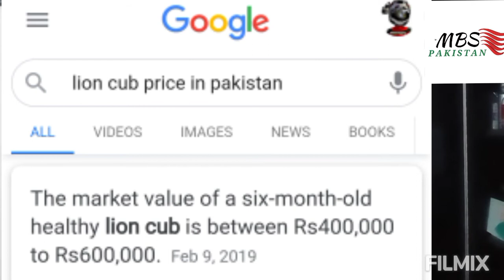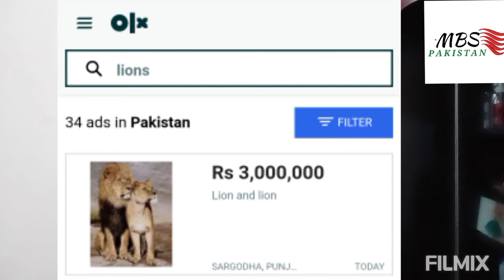Lion Spotted on outskirts of Rawalpindi in Khanpur | خانپور میں ببر شیر کی دہشت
more wild life videos

A lion was seen roaming freely on the streets in a suburb village of Rawalpindi. The video was filmed on Tuesday. It caused great panic and fear among the city residents.

As per the available reports, the lion is being seen in different parts of Khanpur, a suburb village in Rawalpindi, and surrounding forests. “It was seen by residents in Tarnawa and other areas in Khanpur,” the report said.

According to the residents, the lion has not only attacked livestock in the area but have also attacked the pet dogs used to guard houses and fields in the area.

They said that other than this, it is also causing monetary losses for the residents as most of the farmers in the area were hesitant to go out over fear of being attacked by the lion